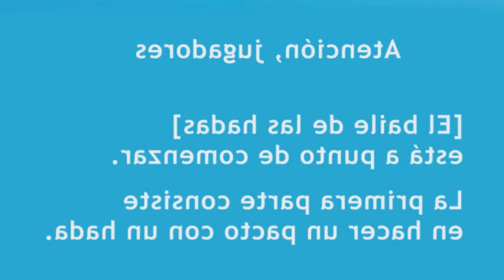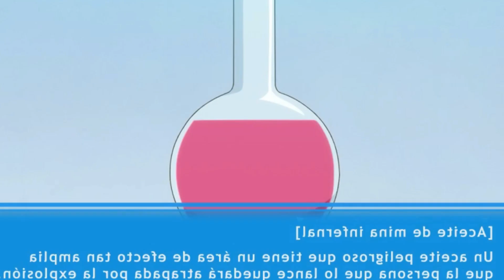💢 ABURRIDO DE SU VIDA, ENTRA A UN MMO ONLINE - RESUMEN (1-4)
Un hombre de 38 años de edad, llamado Daichi muy aburrido de su vida como oficinista generico, entra a un mmo online como metodo de distracción, aquí logra obtener diversas habilidades adquiridas por su propia cuenta. Como poder seducir a preciosas hadas de pelo azul
Anime:
Toaru Ossan no VRMMO Katsudōki Capítulo 1-4
Serie literaria